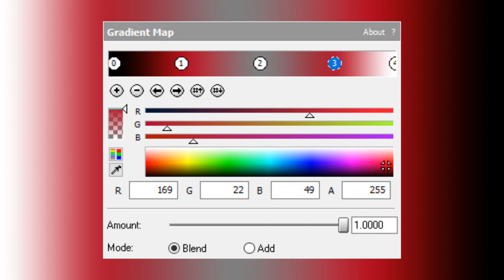How To Make MITFlangedSawChorded